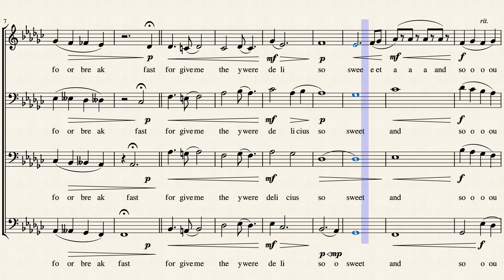This Is Just To Say by Sergio Gutierrez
William Carlos Williams Poem
Sergio Gutierrez Coral Composition